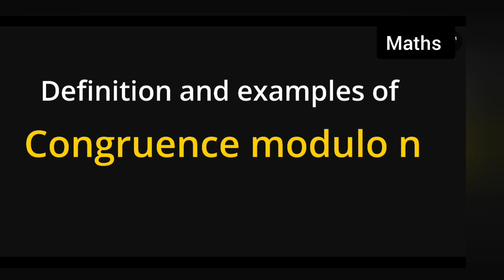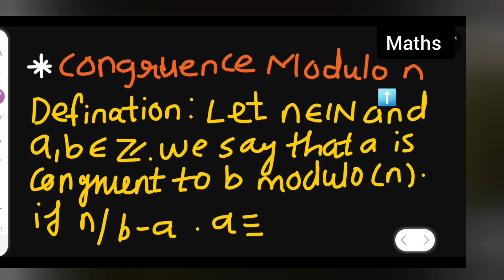definition and examples of congruence modulo n | algebra for bsc and msc in mathematics